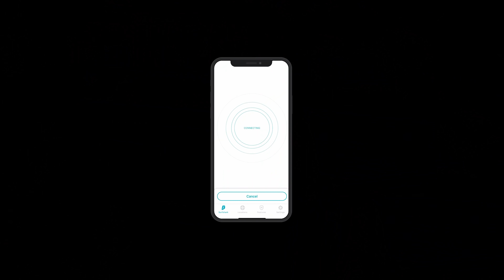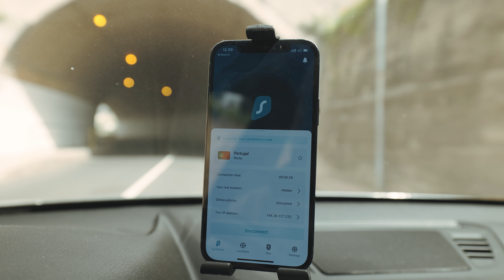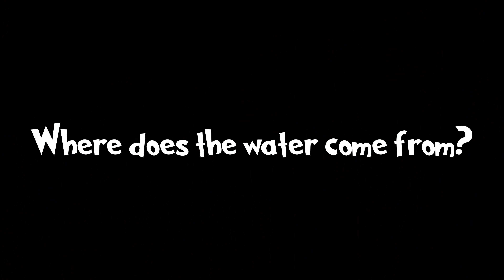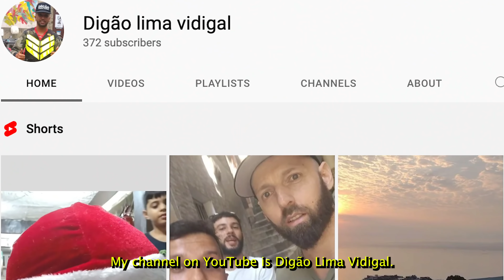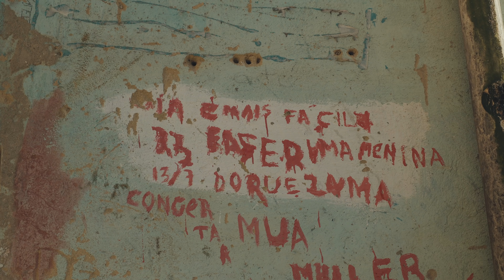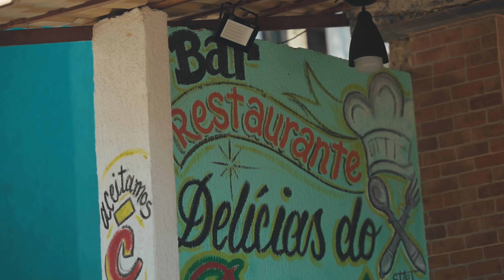The Harsh Reality of Favela Life in Brazil!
Chapters:

0:00 Is Rio de Janeiro the MOST beautiful city in the world?